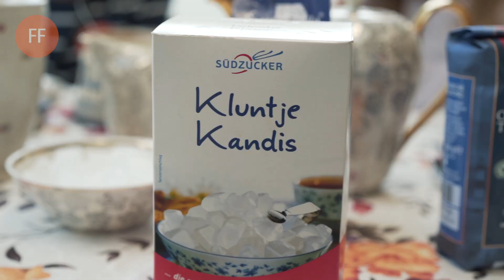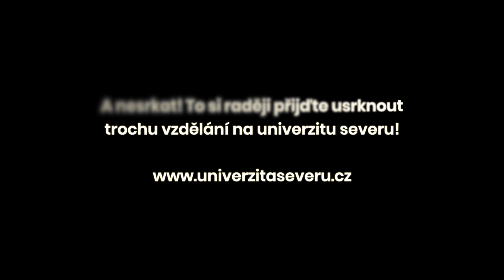FF UJEP uvádí: Východofríská čajová ceremonie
Hans z naší filozofické fakulty a jeho dvě děti, Bětka a Janek, vás provedou východofrískou čajovou ceremonií.

Východofríská čajová ceremonie

Co je potřeba?
1. Černý čaj, nejlépe Ostfriesische Teemischung (a nebo Assam)
2. Lžička plná smetany
3. Cukrkandl (bílý, případně hnědý kandovaný cukr) zvaný Kluntje
4. Kleštičky na cukrkandl, zvané Kluntjezangen
5. Čajová konvice se sítkem a ohřívátkem, zvaným Stövchen
6. Čajové šálky z tenkostěnného porcelánu typu Dresmer (tzn. „Dresdner“, míšeňský porcelán)

1. Konvici vypláchneme vroucí vodou.
2. Do sítka nasypeme přiměřené množství čaje (lžička na šálek plus lžička na konvici).
3. Konvici naplníme do poloviny vroucí vodou, čaj necháme pod víčkem louhovat 3 – 4 minuty a poté konvici horkou vodou dolijeme a sítko s čajem vyndáme.
4. Do šálku vložíme pomocí kleštiček cukrkandl a poté jej pomalu přelijeme čajem. Cukrkandl by měl při přelévání zvonivě cinkat.
5. Lžičkou přidáme do čaje smetanu ke šlehání, nejlépe podél okraje šálku, dokola, proti směru hodinových ručiček, tak aby vznikly charakteristické obláčky, zvané „Wulkje“. (Pozor, je opravdu nutné použít smetanu KE ŠLEHÁNÍ, jinak můžete slibovaným "Wulkje" předem říci "Vaarwel!":)
6. Čaj se nemíchá, pijeme jej „po vrstvách“, je tedy nejprve hořký, poté jemně smetanový a nakonec sladký.
7. Zbylý kandovaný cukr na dně můžeme znovu přelít čajem.
8. Každý by měl vypít minimálně 3 šálky čaje, méně šálků je považováno za projev nezdvořilosti.
9. Konec pití naznačíme buď odložením šálku na podšálek dnem vzhůru nebo položením lžičky vodorovně přes šálek.
10. Nejvhodnějšími časy pro podávání čaje jsou: dopolední pauza kolem 11. hodiny, odpolední pauza kolem 13. hodiny (hlavní čas), večer kolem 21. hodiny. Jinak kdykoli, když na vás přijde chuť!

Tak si to vychutnejte!